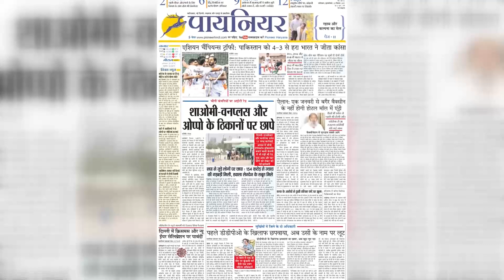Qutub Minar पर सुनवाई आज: ASI ने हिंदू-जैन मंदिर बनाने का किया विरोध || Qutub Minar Row